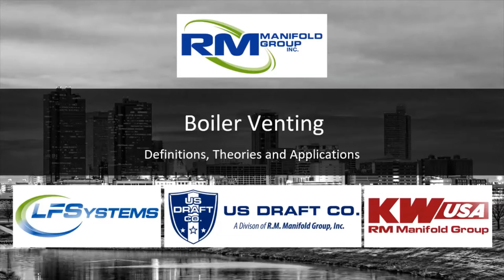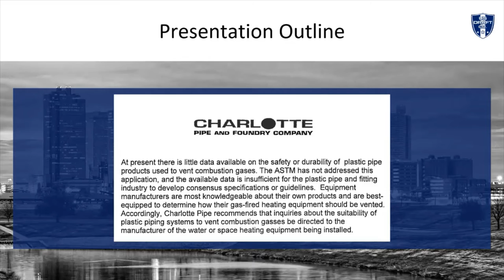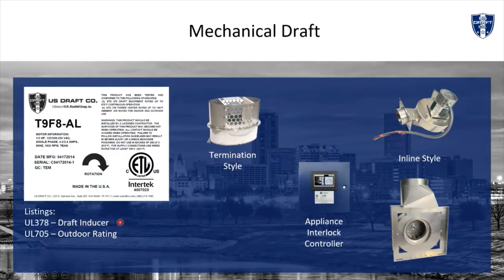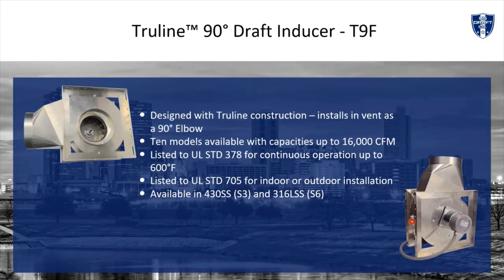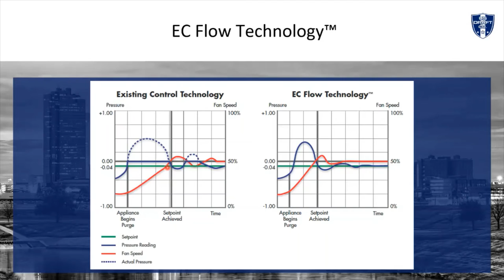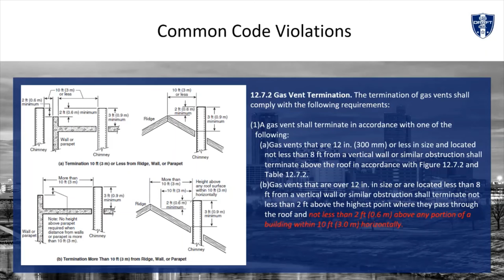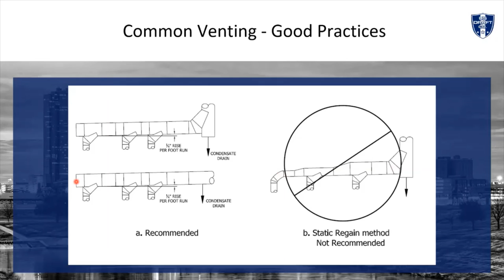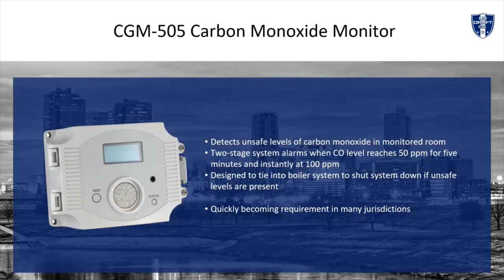Boiler Venting Webinar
During this one hour presentation, Jason Geagan, Director of Sales for RM Manifold Group, will discuss appliance listings, venting materials and how mechanical draft can fix performance and code issues as well as give you more flexibility with your venting designs.